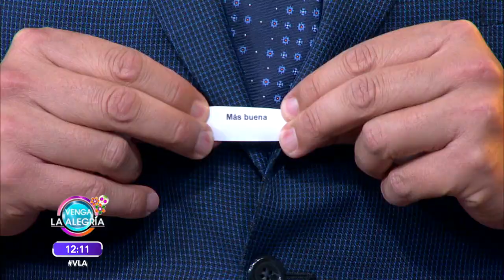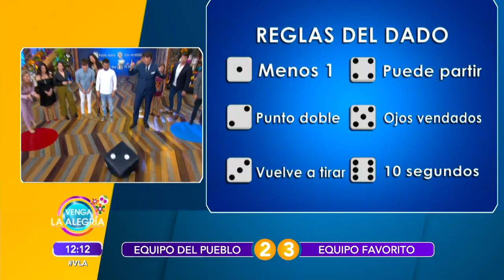¡Empate en el Sin Palabras! ¿Quién tiró el número más alto para ganar?| Venga La Alegría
¡Empate en el Sin Palabras! ¡Descubre a qué equipo favoreció el dado para darle el triunfo en este apretado martes!